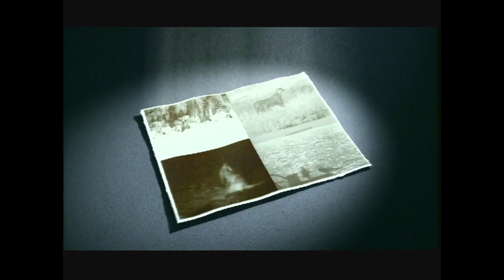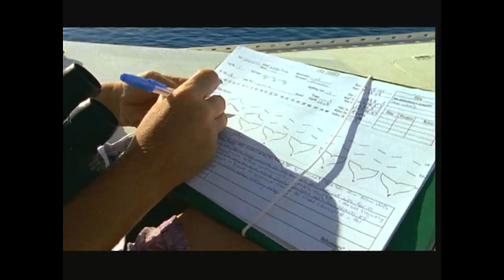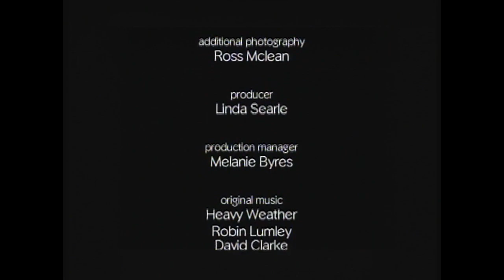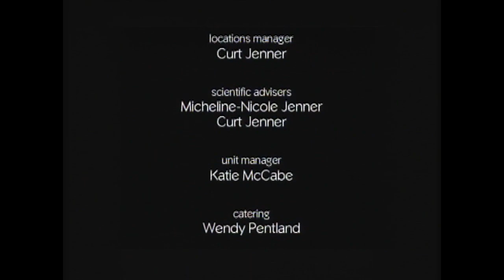Humpback Whales: SOS From the Indian Ocean (Can We Save Their Song?)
It's a haunting melody, a language older than words. But these majestic creatures, the Humpback Whales of the Indian Ocean,  face a silent threat.

Join the Jenner family, dedicated researchers who've spent a decade deciphering the whales' secrets. Witness breathtaking migrations, playful interactions, and even the miracle of birth.

But will their song be silenced forever?   Seismic testing and maritime dangers threaten these gentle giants.  Discover how YOU can help protect their haven and ensure the survival of the humpback whale.